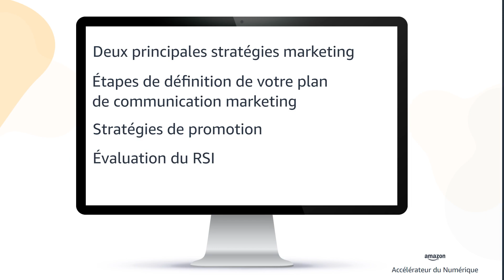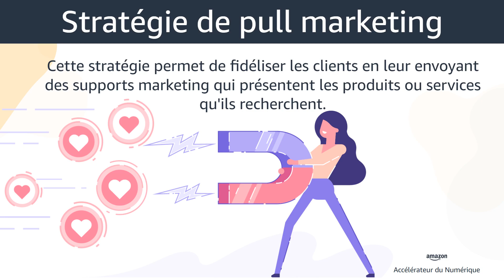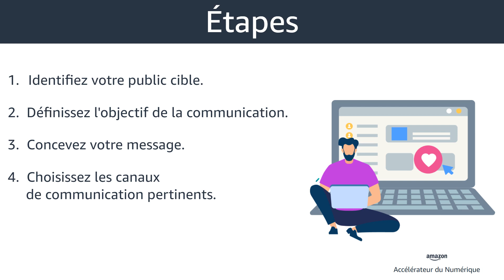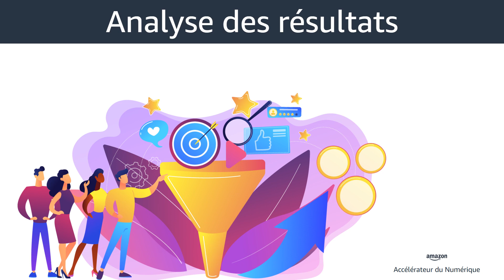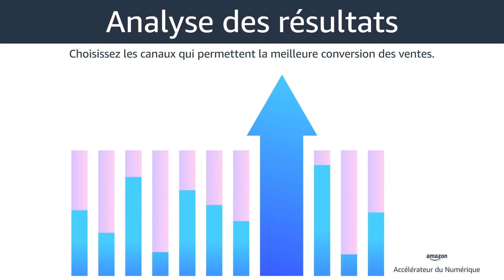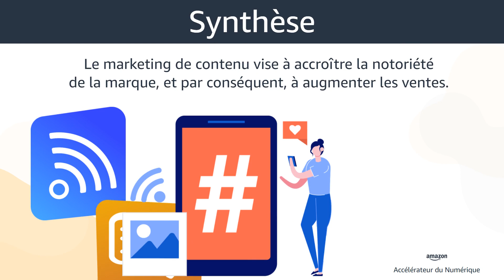ADN: Une introduction à la promotion du contenu